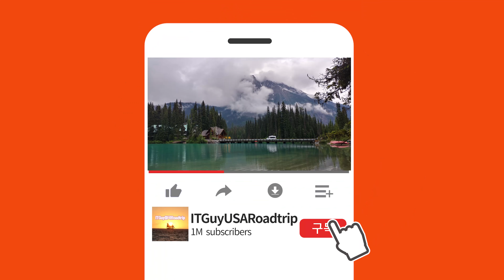미국동네 가을 단풍구경, 드론, Nothing Makes Sense Anymore-Danie, Autumn Leaf Color - Drone Footage, MI | 미국자동차여행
roadtripper from Detroit, MI AutumnLeafColor #Michigan
As long as you can. Life is not staying at one place.

BGM
Artist : Daniel Kadawatha
Title   : Nothing Makes Sense Anymore

Artist : Ikson
Title   : Paradise